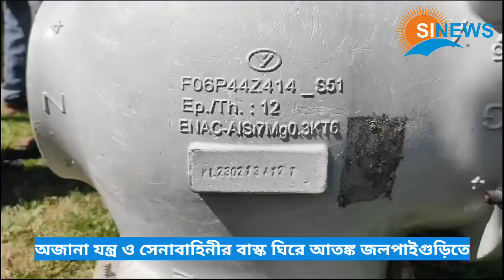মর্টার শেল বিস্ফোরণের পর অজানা যন্ত্র ও সেনাবাহিনীর বাস্ক ঘিরে আতঙ্ক জলপাইগুড়িতে